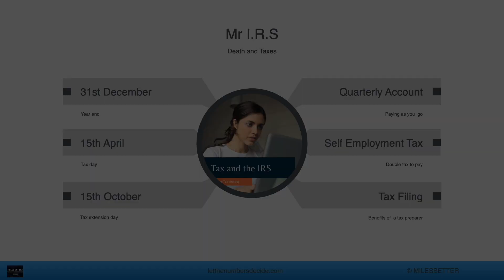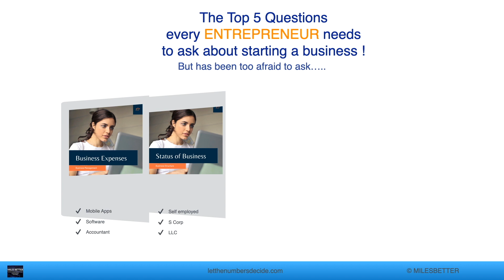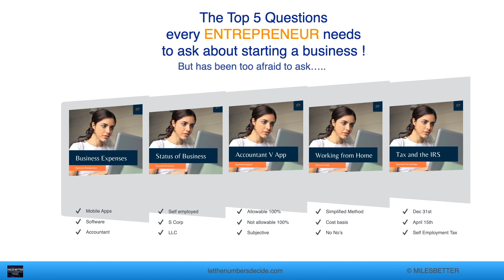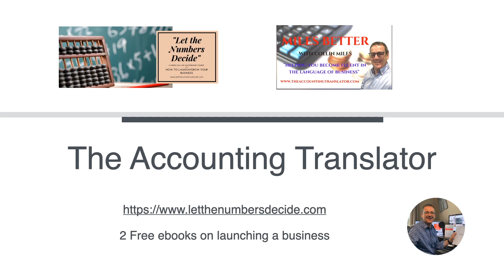A Miles Better Mastermind series - 5 Questions all entrepreneurs need to ask Week 6 Review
So I am excited to let you know about our latest online course -

This 6-week course will help you launch or grow your business by letting the numbers decide rather than the normal Fake it to you make it approach.

Each module builds to allow you to start by Drafting the Blueprint to success - where we explore the foundations needed to launch - covering the building blocks, mindset, and necessary research and study

Moving through Cutting the Ribbon - as we launch the business in the first few months and support the concepts with The Powerful Decision Machine - using the 3 secret documents of business I will reveal.

Then we look at sweating the numbers and assets and Oiling the machine to ensure continued success as an entrepreneur - finally coming to the big question of what is next.. a section we call building the empire.

The course also includes bonuses and additional material worth over $6,500 and more

As promised at the beginning - please also enjoy two e-books when you drop your email as both a thank you for listening to this presentation and also a start of the course.

The first is The Accounting Translator guide to business - a plain-speaking approach to the terms used in Accounting - The language of Business

The second is a 10 step overview of launching a business and will wet your appetite for the course.

Don’t put off till someday the chance to launch/grow your business

Thank you - and we hope you have a Miles Better life.